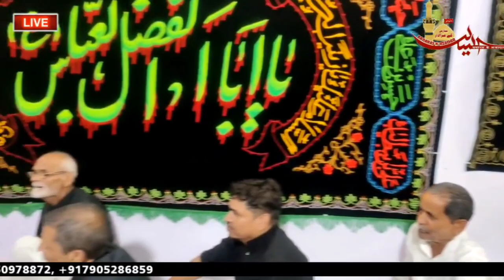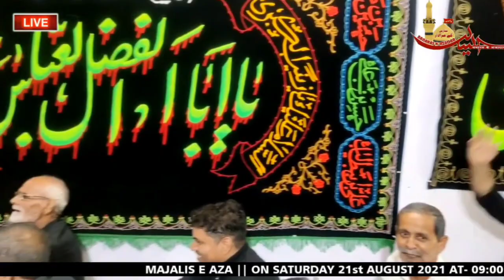LIVE:-🔴 MAJALIS E AZA || 11th MUHARRAM 1443-2021 || AZAKHANA ZAREEH E HUSSAINI, HAINSI, GHAZIPUR U.P